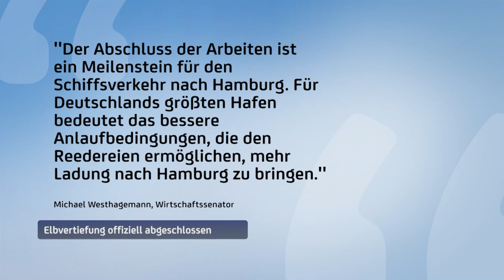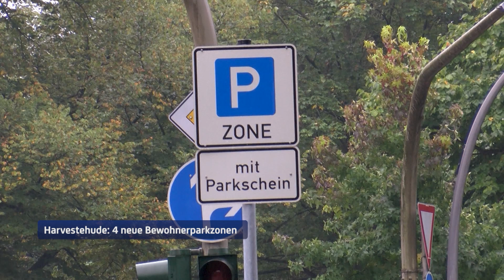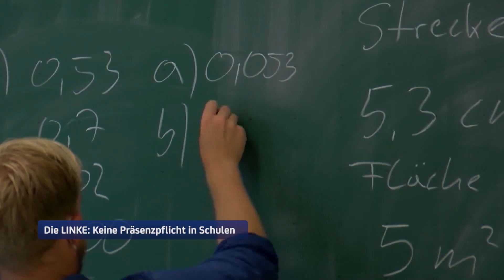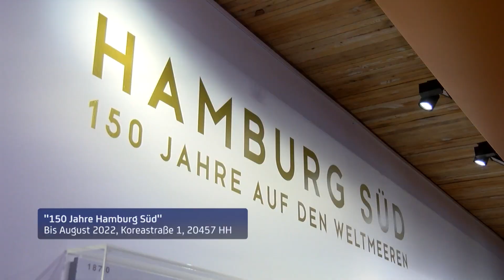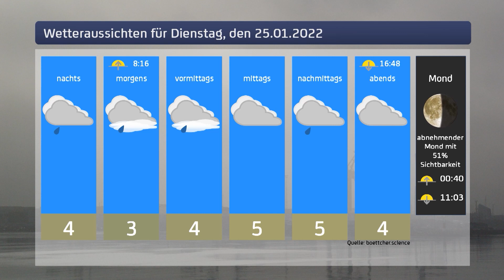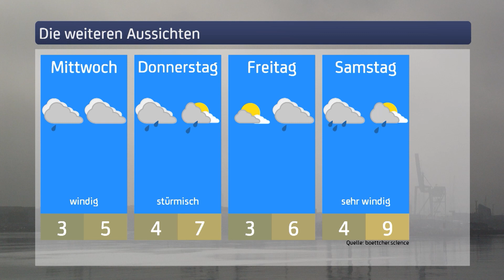Elbvertiefung abgeschlossen I Hamburg 1 Aktuell vom 24.01.2022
Aufzeichnung vom 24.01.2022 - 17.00 Uhr